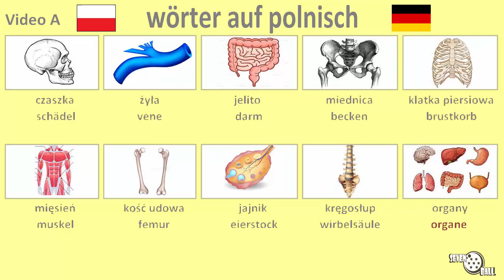polnisch lernen - körperteile auf polnisch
Polnisch - Deutsch

polnisch lernen für anfänger deutsch, polnisch klasse, polnisch wörter, polnisch wortschatz, polnischunterricht grundschule, wörter auf polnische, polnisch für anfänger, körperteile auf polnisch

00:00 Teil 1
01:26 Teil 2

Polonês - Alemão